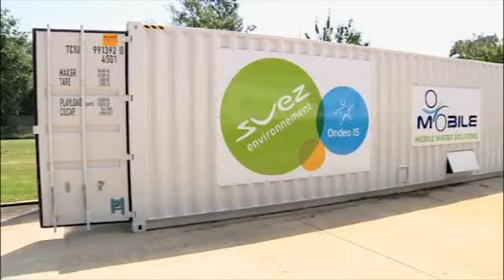Traitement mobile de l'eau (Genk, Belgique) - SUEZ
À Genk en Belgique, une équipe gère la flotte de camions OMOBILE. Venez découvrir cette offre commerciale et sa technologie.